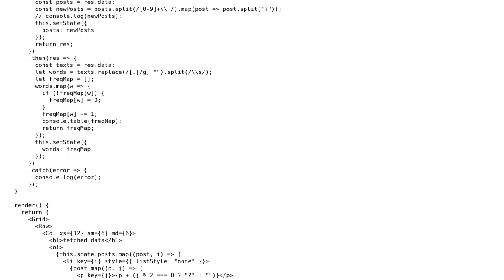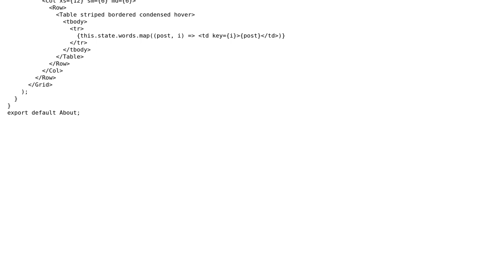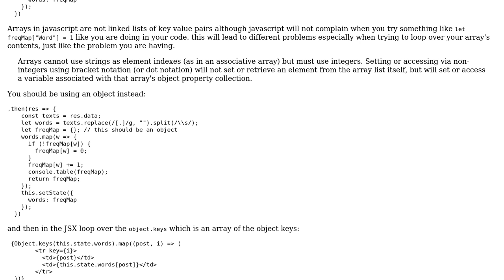React 16 just renders array of numbers into table data in map function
With thanks & praise to God, and with thanks to the many people who have made this project possible! | Content (except music & images) licensed under CC BY-SA | Music | Images & others | With thanks to user randomguy04 user amar ghodke and the Stack Exchange Network Trademarks are property of their respective owners. You are responsible for your own actions.